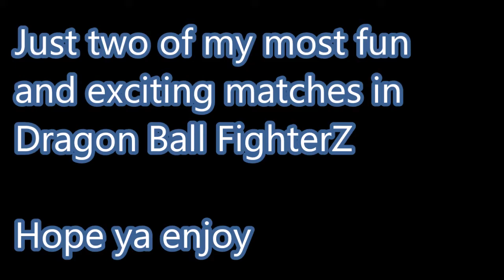Fun Matches in DBFighterZ